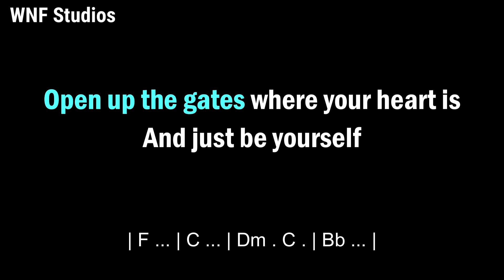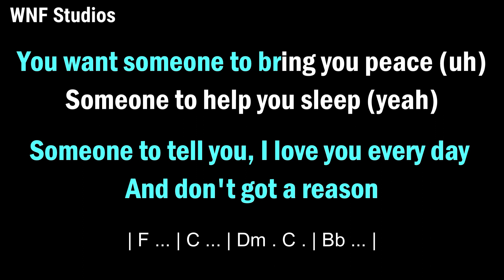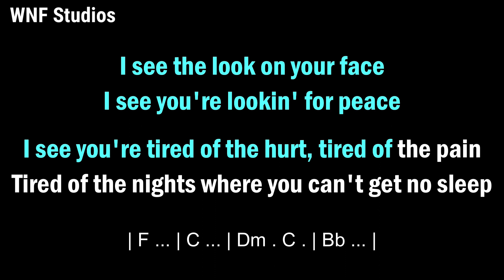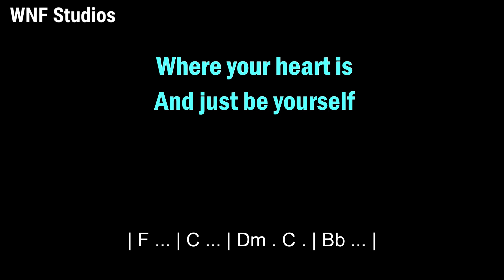Toosii - Favorite Song (Karaoke Version Higher Key)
- All of instrumental in this channel are 100% played by myself
- You can use my backing track for your covers, please credit this channel